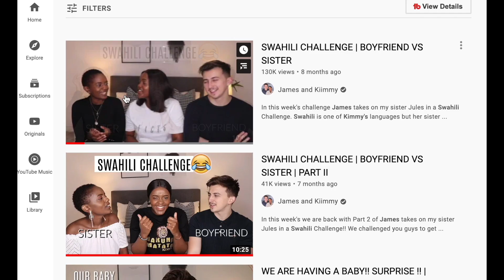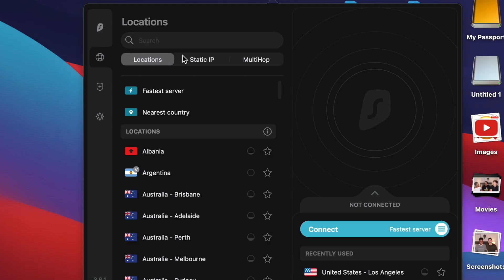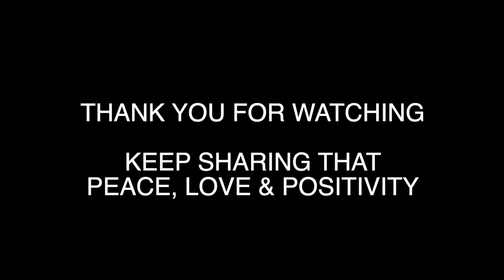SWAHILI CHALLENGE !! | FIANCE VS. SISTER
Keep spreading that peace, love & positivity x